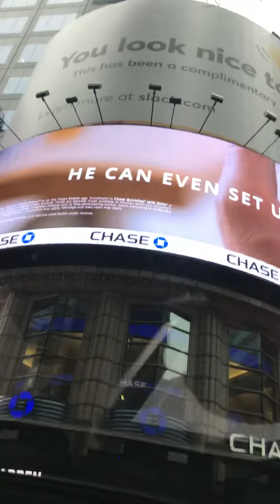Times Square de Dia